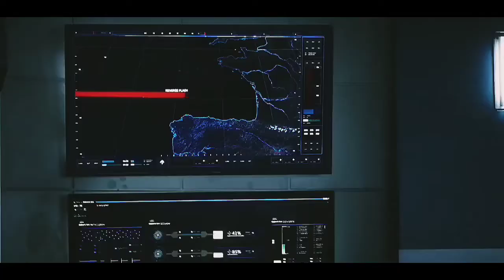The Flash 8x04: Barry Resets The Timeline (Rescored) 50fps